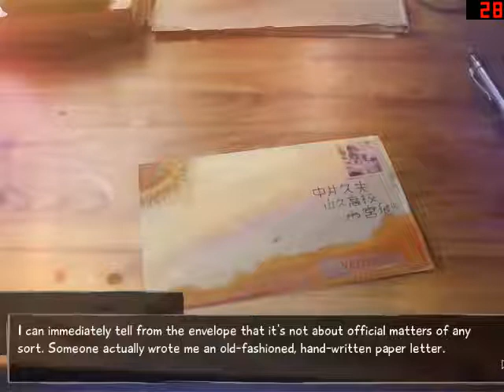Katawa Shoujo Part 125